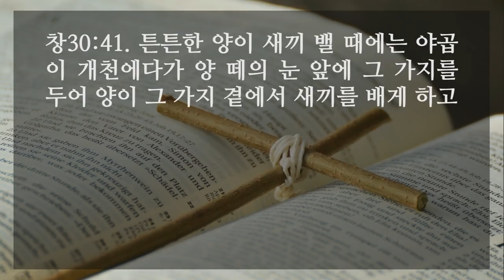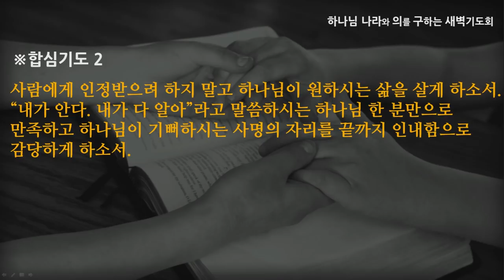[선한목자교회] 새벽기도 2022년 03월 10일 | 하나님이 다 아십니다 - 전승훈 목사 [창세기 30:1-43]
하나님이 다 아십니다 - 전승훈 목사 [창세기 30:1-43]